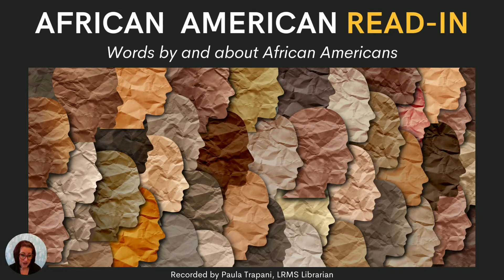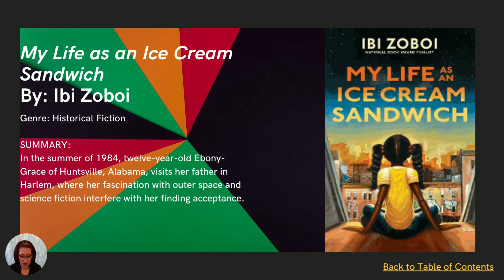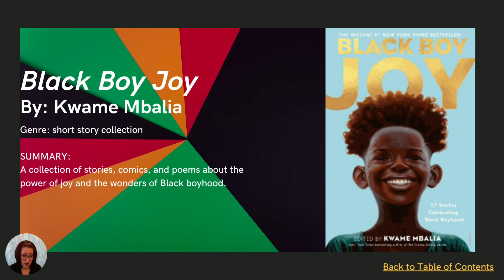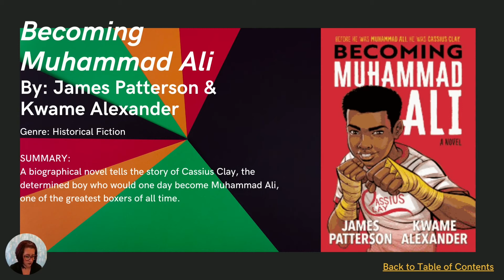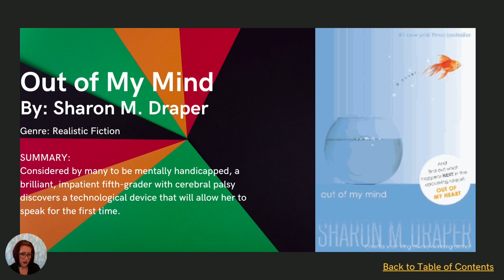African American Read-In 2022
Voice recordings of excerpts from books by and about African Americans.